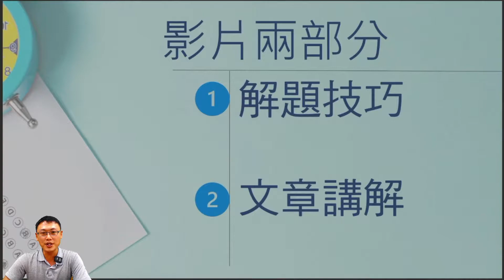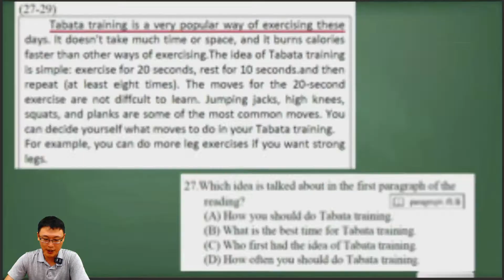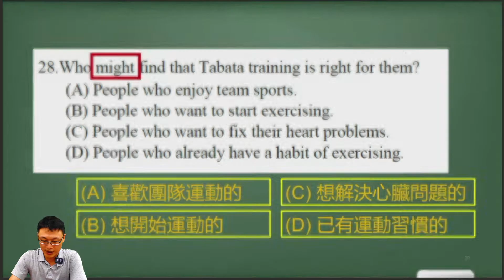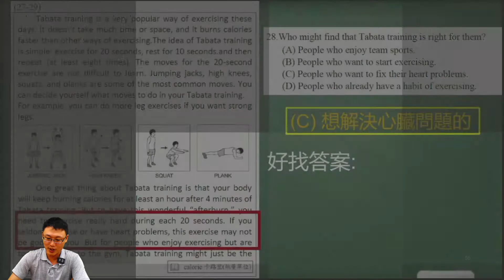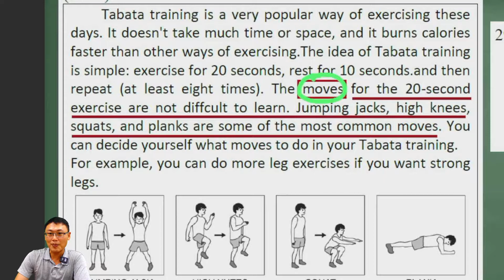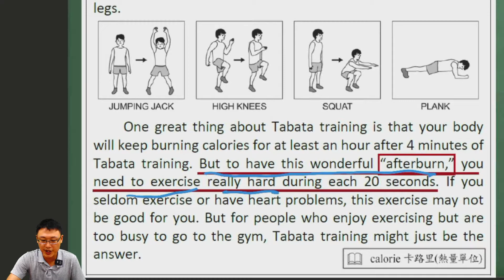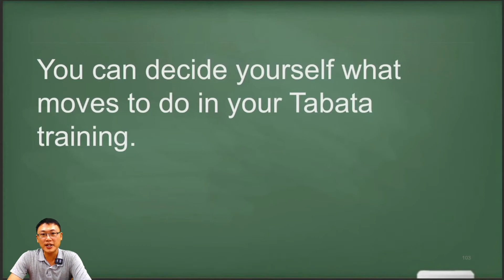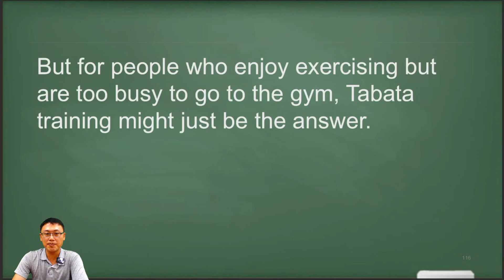[111學年國中會考英文科 27-29 題]- 閱讀測驗解題技巧分享[會考英文 英檢初級適用]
你是國中生嗎?

你正在準備全民英檢初級嗎?

William老師跟你分享一些閱讀解題技巧

William擁有10多年教學經驗

並取得美國賓州大學英語教學碩士學位

預計每周示範解一個題組

相信對你的英文提升, 會有一定程度的幫助喔